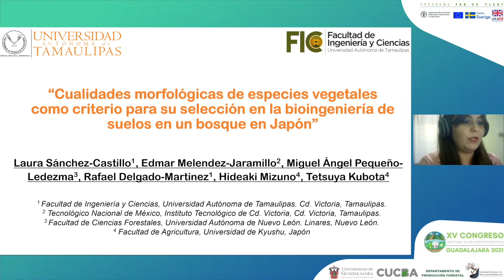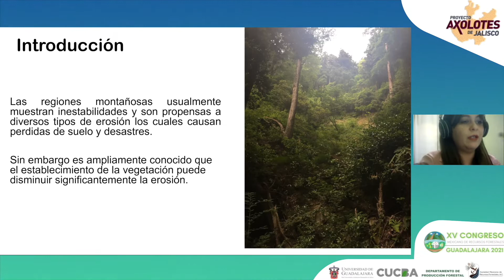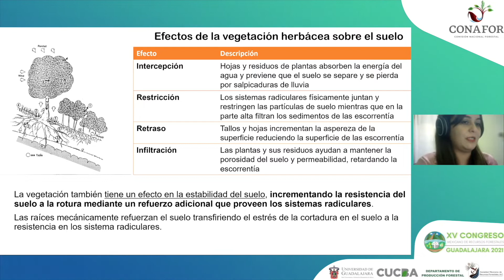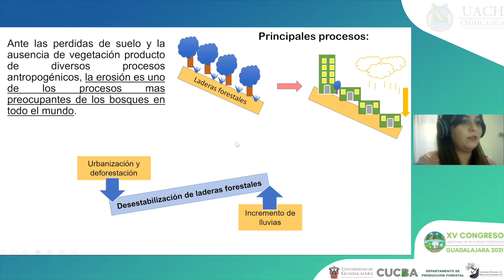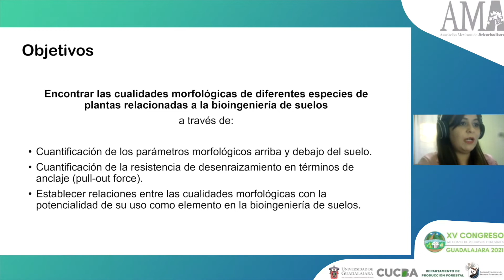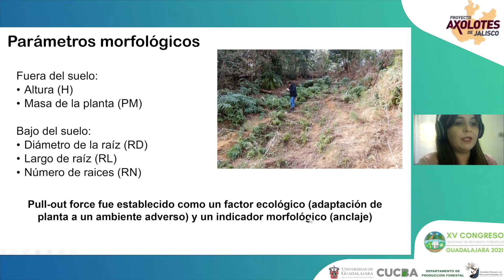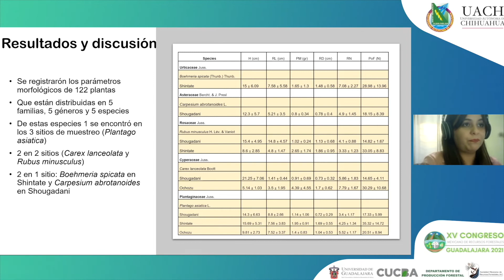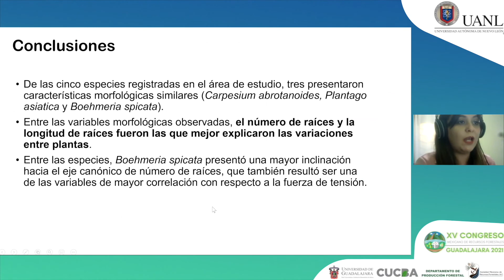Laura Sánchez Castillo - Cualidades morfológicas de especies vegetales como criterio para su sel...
Ponente: Laura Sánchez Castillo
Titulo: Cualidades morfológicas de especies vegetales como criterio para su selección en la bioingeniería de suelos en un bosque en Japón
Mesa Temática: Conservación y restauración forestal